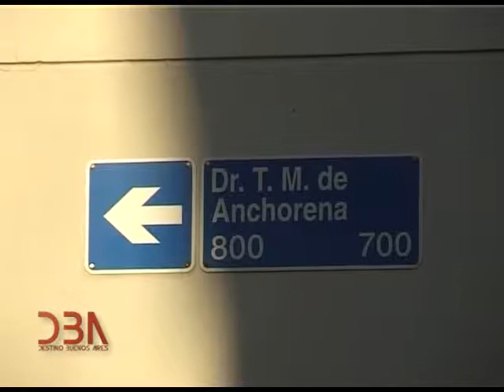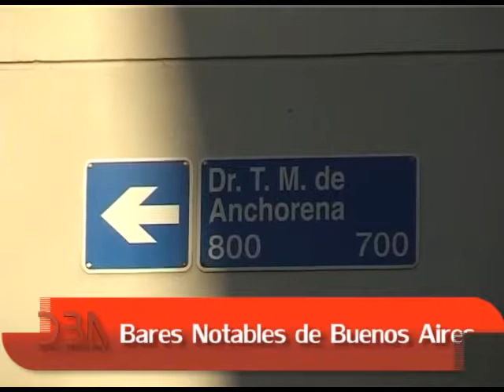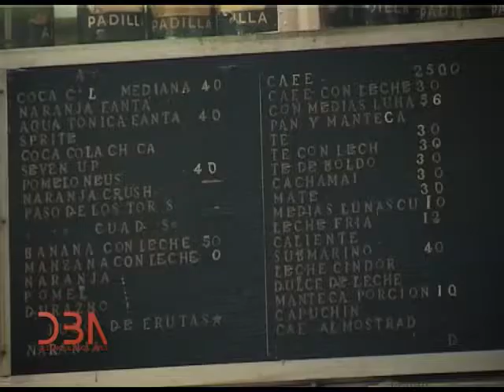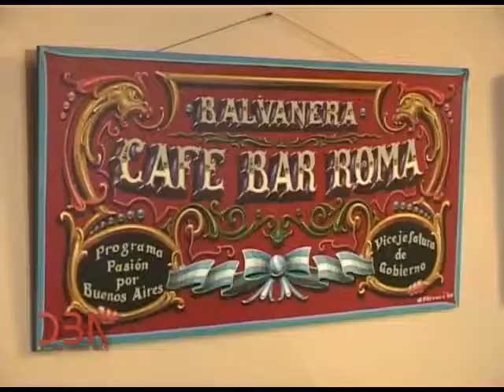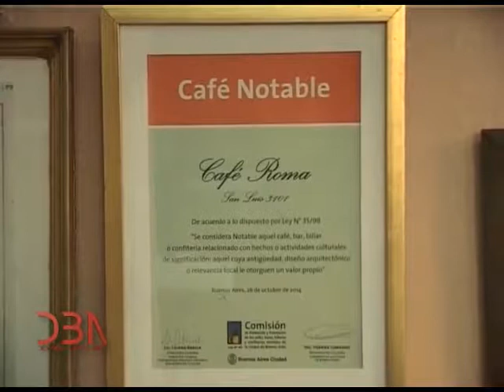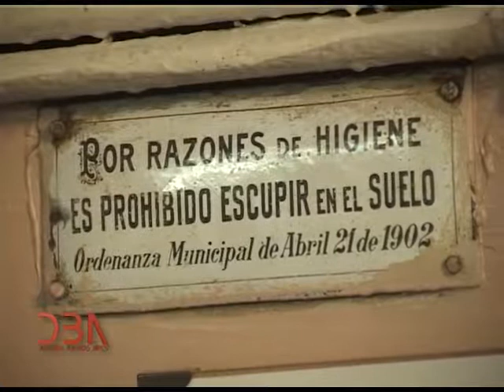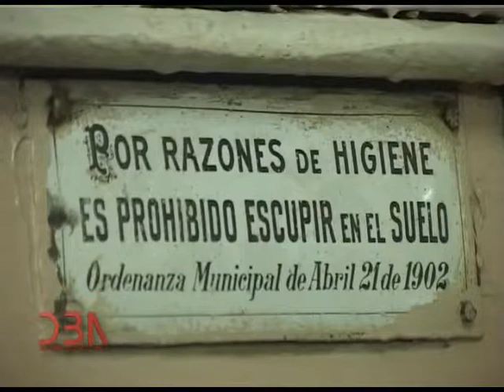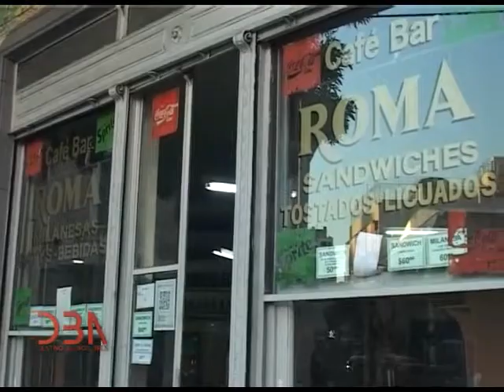DBA: Programa N° 444: 30 de marzo 2017: Cafés y Bares Notables: El Bar Roma